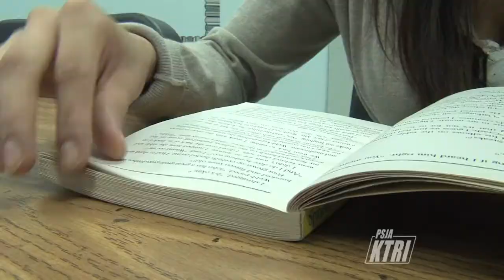Liberty Bruno: An American Graduate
Liberty Bruno. a recent graduate of PSJA's College, Career, and Technology Academy (CCTA) was chosen to represent PSJA ISD nationally as part of the annual program American Graduate Day 2013.